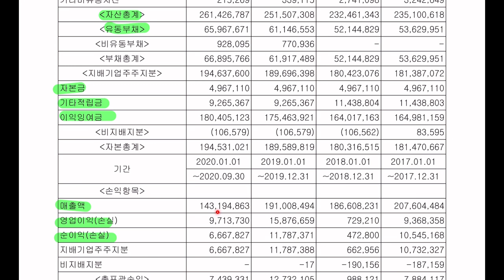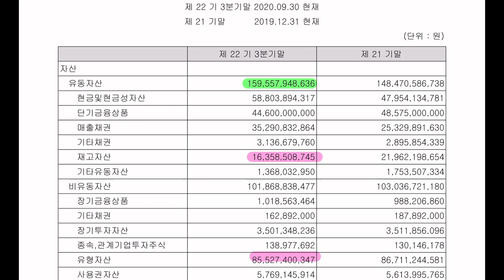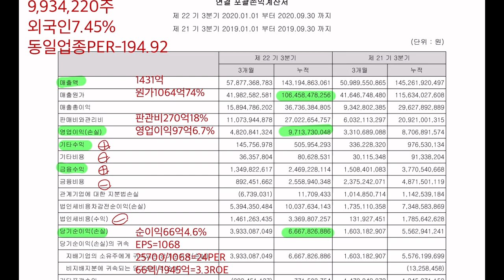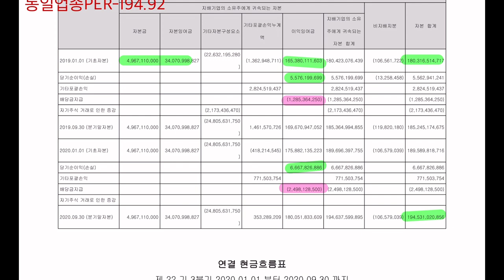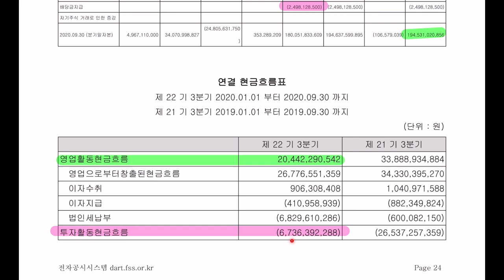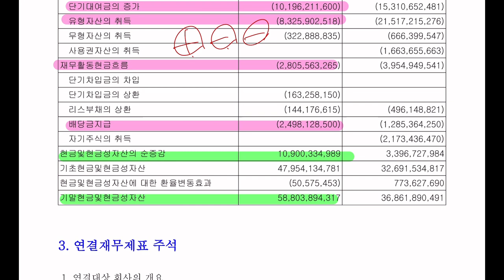우주일렉트로 전자공시 재무제표 공부합니다. 전자공시,사업설명,재무제표,네이버금융,마무리까지......